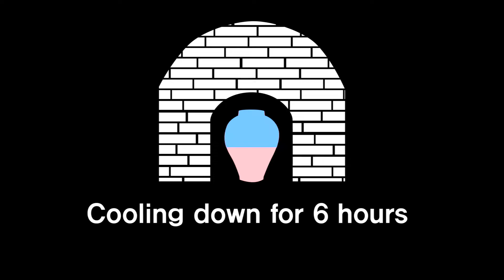36. coree potter 명태 / Pollack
명태는 생태 코다리 북어 동태 황태 … 이름이 다양하게 불리면서 늘 가까이 식탁에 올라온다
명태의 큰머리와 큰눈이 나쁜 기운, 액운을 물리칠 수 있다고 믿으면서
예로부터 복을 비는 집안의 행사마다 명주실을 감고 등장한다
흙으로 명태와 북어를 만들면서 복을 기원해 보았습니다